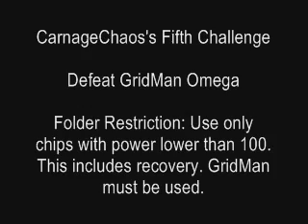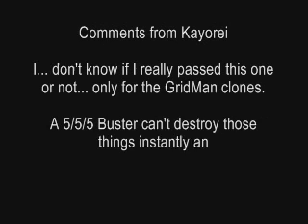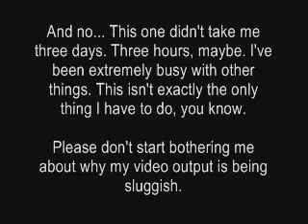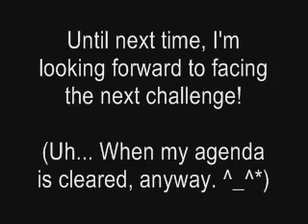Challenge Kayorei - MegaMan vs. GridMan Omega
GridMan's recruiting a team of yellow-jerseyed clones, and MegaMan must stop him before they wreck the Net. However, MegaMan's taken a hit from one of them so hard that Lan felt it, and it knocked away his strongest battle chips.

"Lan, maybe we can calm GridMan down by turning his power against him."

"Alright, we can do this, MegaMan. I still have enough chips to help you out."

"Set, down!" GridMan yelled. "Hut, hut, HIKE!" And MegaMan charged into the crowd.

Thanks to RedSalamander for the story! Stick around after the fight for my thoughts on the challenge.